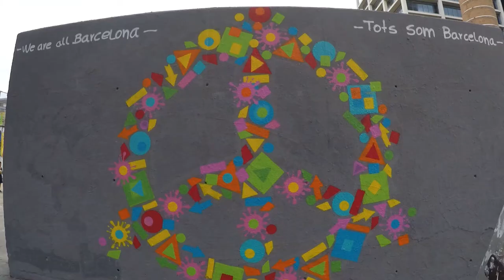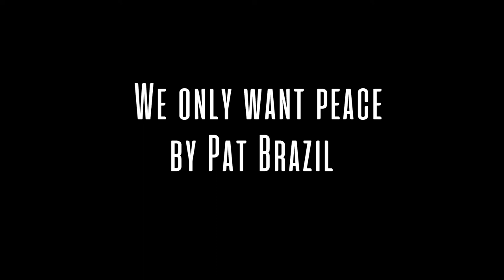Doing Graffiti in Barcelona with Pat Brazil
After the terrible van incident just 8 days ago on the Ramblas in Barcelona we caught caught graffiti Pat Brazil paying her tribute on a wall at Tres Chimeneas